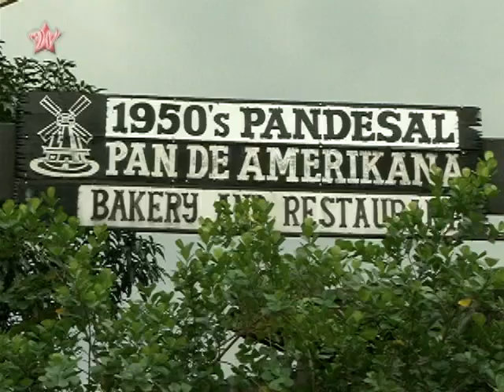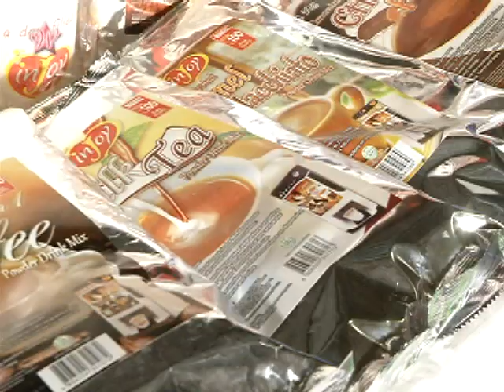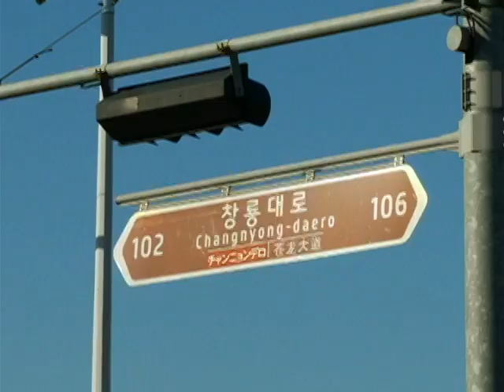Wish Ko Lang: 'Betamax King' Gil Guerrero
Gil Guerrero is a known Pinoy actor during the 70s, and is dubbed as 'Betamax King.' Watch how his family and friends surprise him.